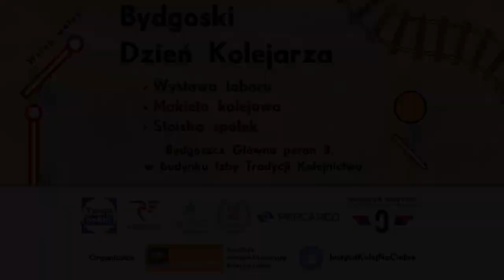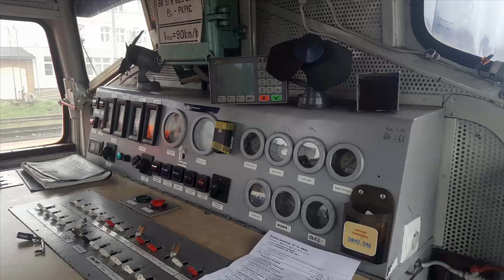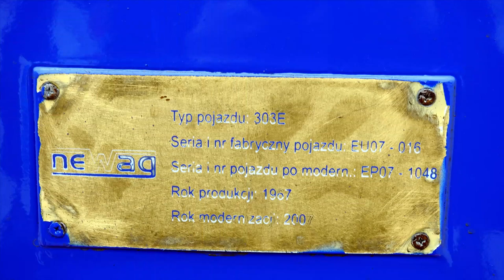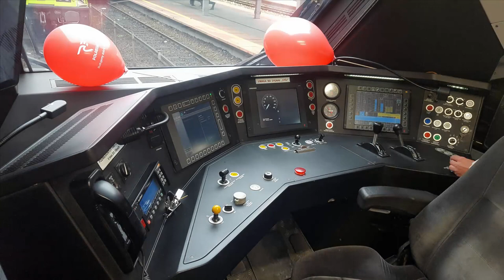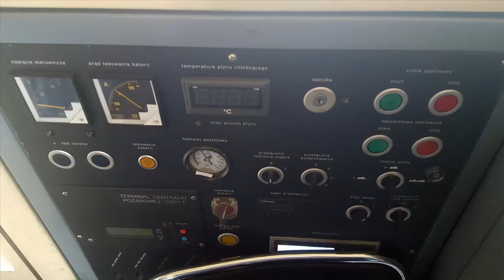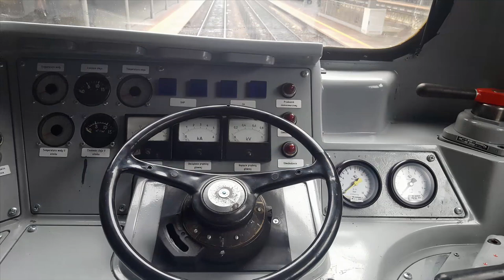Bydgoski Dzień Kolejarza 2022 Wystawa Taboru i Pociągi na stacji Bydgoszcz Główna. +RP1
Wystawa taboru kolejowego trzech przewoźników PKP Intercity, PKP Cargo i Polregio z okazji Bydgoskiego Dnia Kolejarza oraz pociągi PKP Intercity na stacji Bydgoszcz Główna.

Spis Treści:
1. Tramwaj Pesa Swing 122NaB-140 na linii 9 kierunek Rycerska. |0:00|
2. Dworzec Bydgoszcz Główna. |0:30|
3. Izba Tradycji Kolejnictwa, Makieta i Parowóz TKp1-46. |0:39|
4. SM42-546. +RP1 |0:51|
5. EP07-1048. |1:58|
6. EN96A-001. +RP1 |2:57|
7. SM42-1302. |4:09|
8. ST44-1231. |4:38|
9. Pojazdy Trakcyjne w zakładach PESA Bydgoszcz. |5:24|
10. EU160-027 z IC 6505/4 Mieszko do Gdyni. |6:18|
11. Vectron X4EA-622 MRCE z IC [58]57000/1 Gedania do Berlina. +RP1 |7:04|
12. EU160-002 z TLK 28100/1 Staszic do Szczecina. +RP1 |8:01|

Województwo: Kujawsko - Pomorskie
Miejscowość: Bydgoszcz
Stacja: Bydgoszcz Główna
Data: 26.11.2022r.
Godzina: 10:00 - 12:00
Przewoźnik: PKP Intercity, PKP Cargo, Polregio, PESA